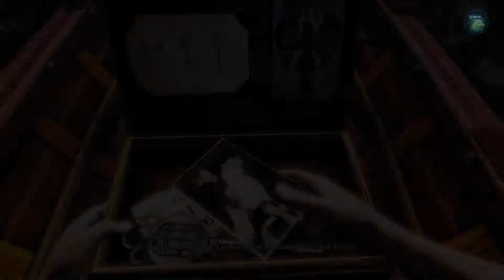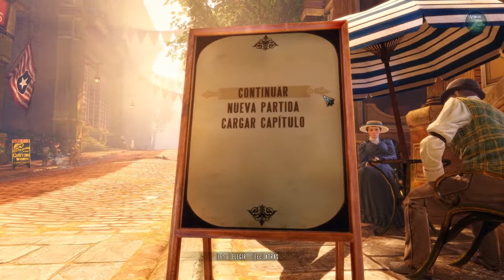Let's Play Bioshock Infinite [Español] - Parte 03 - La chica misteriosa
La búsqueda por la chica finaliza, pero no todo es como parece, nos encontramos ante la historia más oscura de Columbia hasta ahora y ahora ustedes también la pueden vivir con nosotros, ¿a donde nos llevará el próximo capítulo? No tengo ni idea, pero seguramente seguirá sorprendiéndonos.